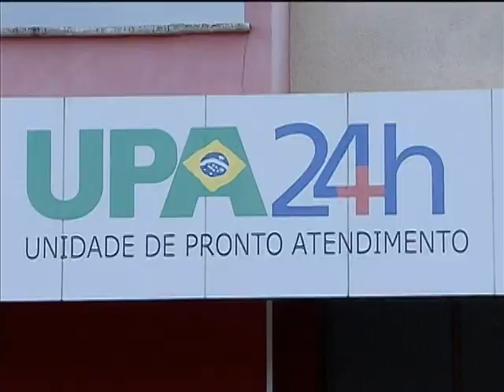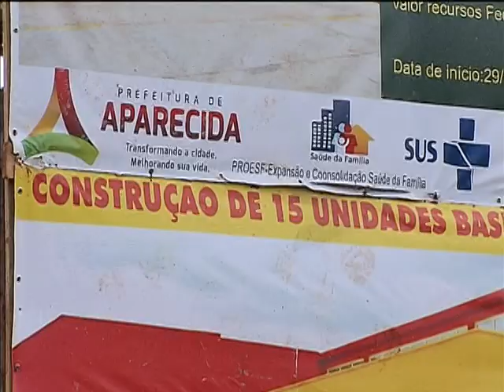Mais Médicos prevê investimentos de cerca de R$ 15 bilhões em infraestrutura em 2014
NBR NOTÍCIAS - 25.12.13: O Mais Médicos leva profissionais de saúde para o interior do Brasil e periferias das grandes cidades, um exemplo é a cidade de Aparecida de Goiânia, em Goiás. Além disso, o programa prevê melhorias na infraestrutura. Até o final de 2014, serão investidos cerca de R$ 15 bilhões para reforma e construção de Unidades Básicas de Saúde (UBS) e de Pronto Atendimento (UPA) e na aquisição de equipamentos.